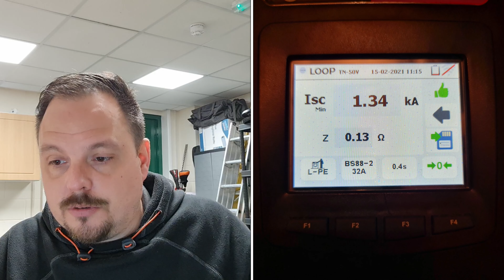Turning 40 in the trades [Plus some tools talk and EICR codes!!!!!]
I had the milestone of hitting 40 as a spark. Wonder how it will effect me as the years roll on. Comment your experience and inspiration if you are an older tradesperson!

Thanks